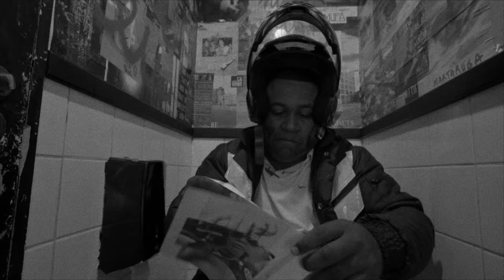Gela Crânio | VOID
O Gela Crânio surgiu durante uma noite claustrofóbica e misteriosa onde os pesadelos mais insanos de Aldamir, o motoboy, se tornaram realidade.

Guinho, o Django do Leblon, foi o primeiro desbravador dessa poção mágica, o suquinho que os jovens chamam de frozen.

Infelizmente a história desse drink não provém de uma receita milenar, passada de pai pra filho, de geração em geração. Alquimia freestyle, intuição braba, tudo feito na base do feeling e no olhômetro.

Beba rápido e congele o crânio.

CRÉDITOS:
Direção: Odete de Aruanda and Lucas Stegmann
Estrelando: Aldamir Rodrigues, Amanda Marques and Guinho (Douglas Paulino).

APOIO: Rodrigues Moto Express Serviços de Entregas Rápidas e Logística Ltda e Red Bull